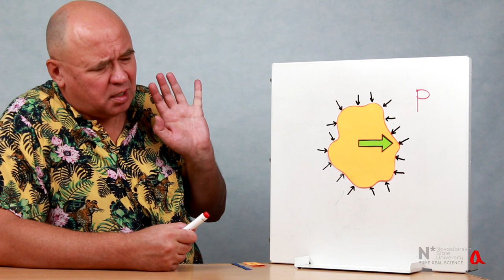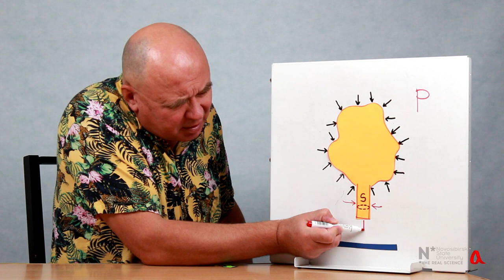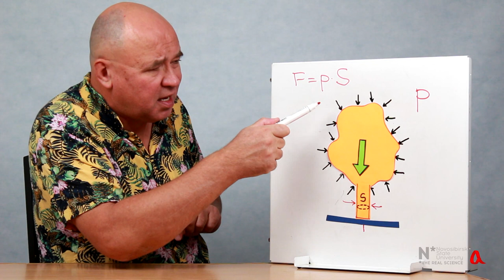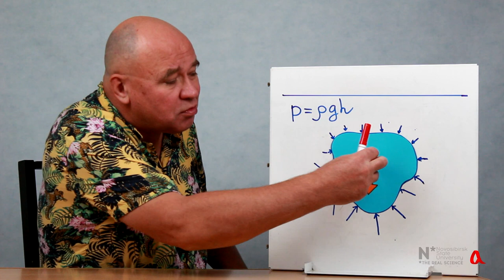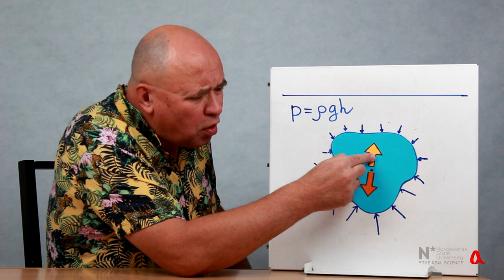Куда приложена архимедова сила?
В ролике рассматривается простой приём, позволяющий находить равнодействующую сил давления, действующих на тело со стороны покоящегося газа или жидкости.